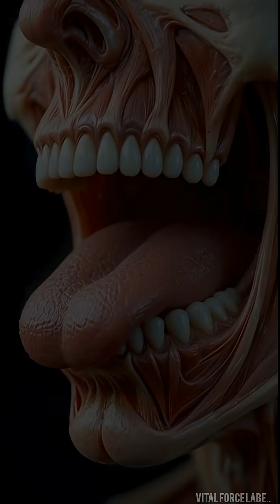The Hidden Effects of Chewing Gum on Your Body .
Chewing gum feels harmless — but your body reacts in surprising ways.

When you chew gum, your brain releases dopamine, your stomach prepares for food that never arrives, and your jaw muscles stay under constant pressure.

Some gums may help with focus and stress, but overuse can cause jaw pain, stomach issues, and tooth damage.

This short video breaks down what REALLY happens inside your body when you chew gum — in a simple and visual way.